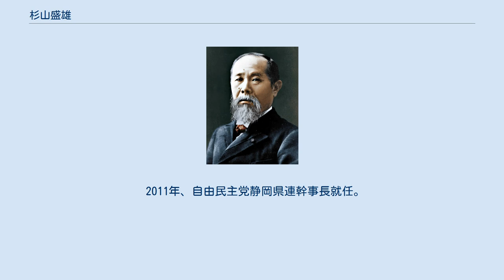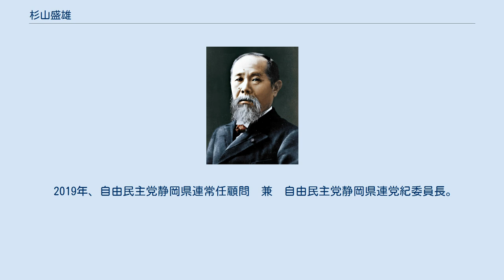杉山盛雄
杉山 盛雄（すぎやま もりお 1958年（昭和33年）6月29日 - ）は、日本の政治家。
静岡県議会議員（6期）。
自由民主党静岡県支部連合会常任顧問・同党紀委員長。
父親は元衆議院議員の故、杉山憲夫。
 1958年、6月29日静岡県駿東郡清水町生まれ。
静岡県立沼津商業高等学校、城西大学経済学部経営学科卒業。
 1993年、自由民主党静岡県支部連合会青年部長。
 1999年、静岡県議会議員選挙に出馬、当選。
2001年までの3期、自由民主党静岡県支部連合会青年局長を務める。
 2003年、静岡県議会議員選挙に再び出馬、当選。
同年自由民主党静岡県青年議員連盟会長就任。
 2010年、自由民主党静岡県連総務会長就任。
 2011年、自由民主党静岡県連幹事長就任。
 2012年、自由民主党静岡県連幹事長（2期目）。
 2013年、自由民主党静岡県連副会長。
 2014年、自民改革会議代表。
 2015年、第114代静岡県議会副議長。
 2016年、自由民主党静岡県連副会長　兼　静岡県議会運営委員長。
 2017年、第110代静岡県議会議長。
 2018年、自由民主党静岡県連常任顧問　兼　自由民主党静岡県連財務委員長。
 2019年、自由民主党静岡県連常任顧問　兼　自由民主党静岡県連党紀委員長。
 2020年、自由民主党静岡県連常任顧問